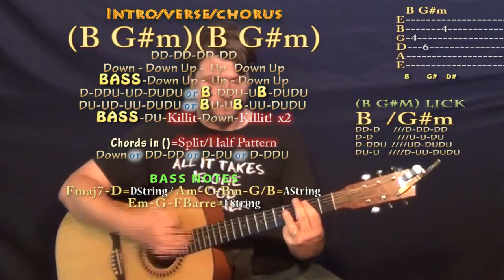CRZY (Kehlani) Guitar Lesson Chord Chart in B Major